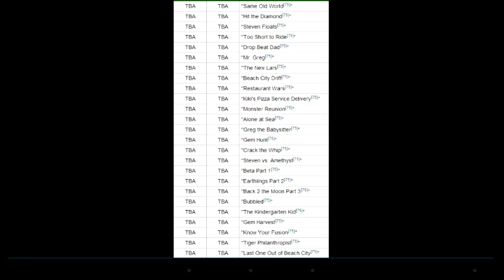Future Steven Universe animations